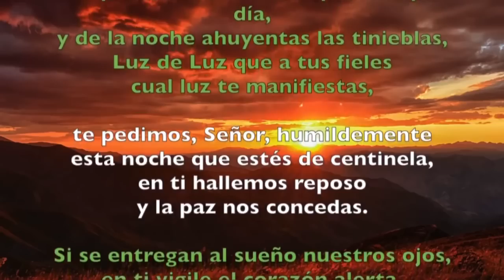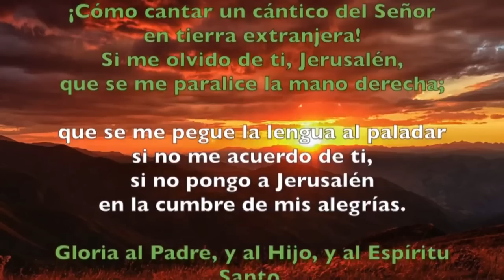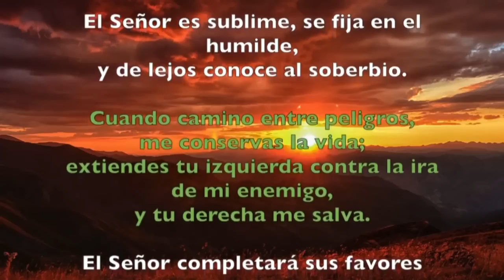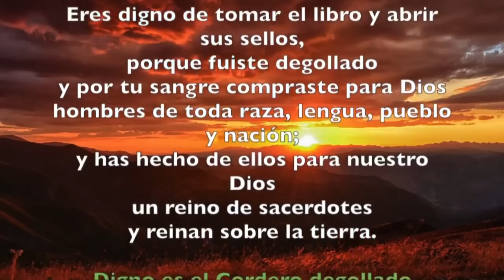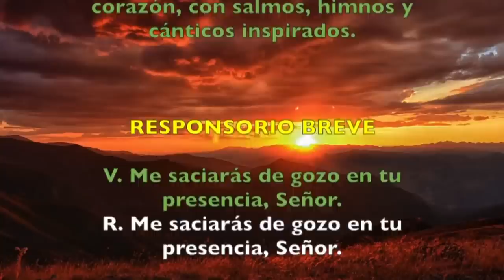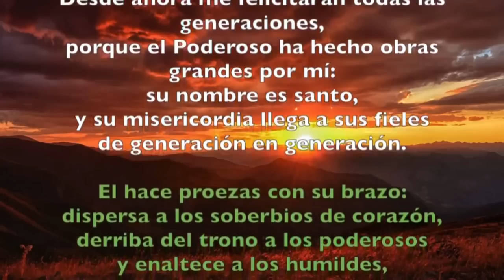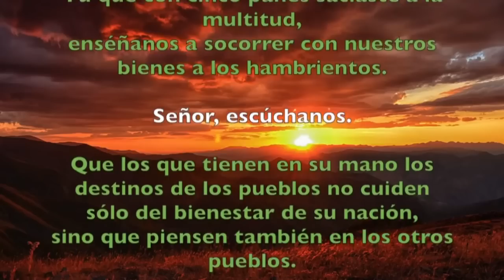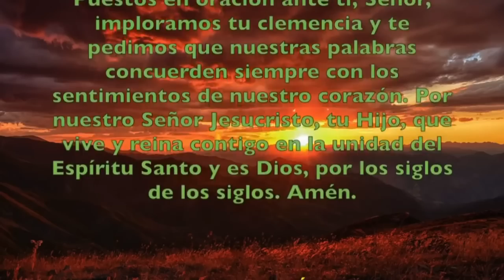Oración de la tarde (Vísperas), MARTES 30 DE MAYO 2023 | VIII de Tiempo Ordinario | Padre Sam